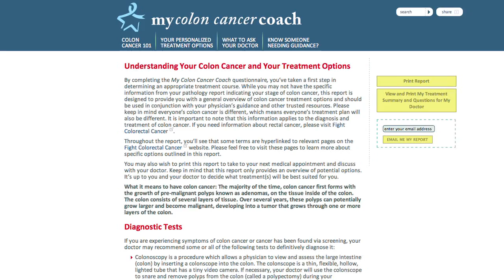My Colon Cancer Coach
Richard M. Goldberg, MD, Distinguished Professor of Gastrointestinal Cancer Research and Associate Director for Clinical Research at the University of North Carolina's Lineberger Comprehensive Cancer Center, explains how patients can use My Colon Cancer Coach to learn more about their colon cancer diagnosis and receive a personalized report to help guide their treatment decisions.